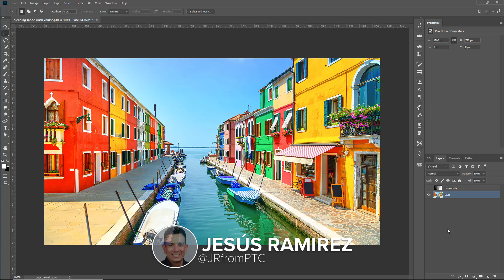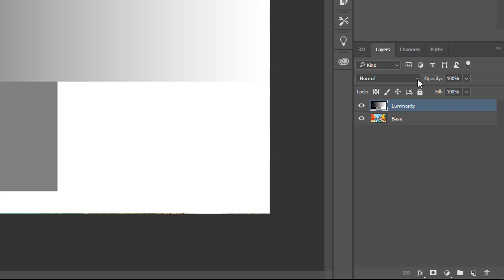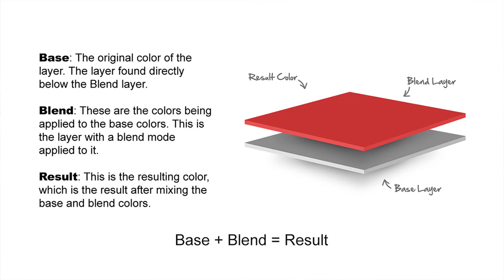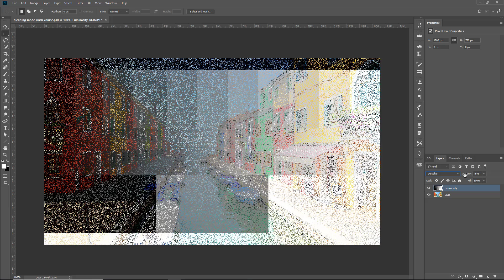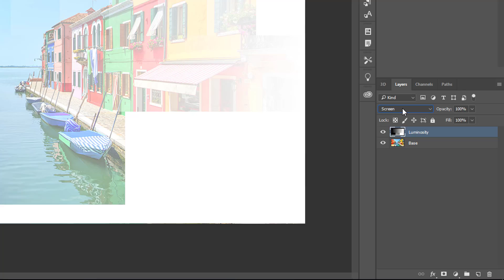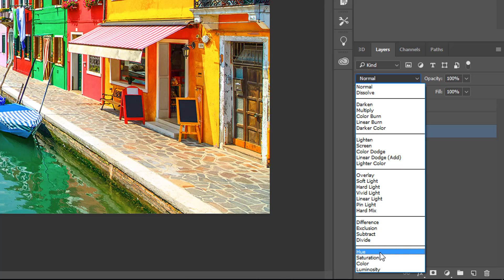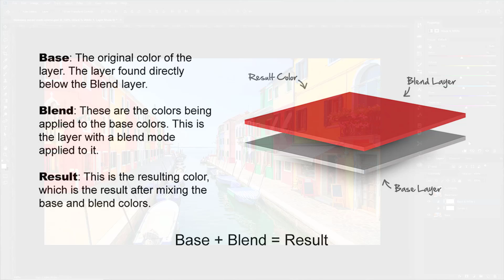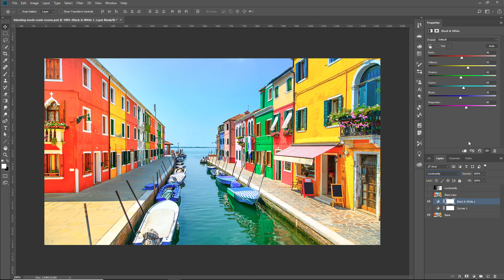Photoshop BLENDING MODES - 8-Minute CRASH COURSE!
This Photoshop tutorial is a concise explanation of blending modes, and how they work.

You will also learn how you can quickly narrow down your search and find the right blending mode for the result that you want.

📘 INDEX - Blending Modes Crash Course
00:00 - Introduction
00:43 - What are Blending Modes
03:06 - Normal Blending Modes
03:33 - Darken Blending Modes
03:54 - Lighten Blending Modes
04:16 - Contrast Blending Modes
05:14 - Inversion Blending Modes
05:54 - Component Blending Modes
07:17 - Recap

⚡ PTC NEWSLETTER

🏆 PREMIUM TUTORIALS

⚡ FOLLOW ON

⚡ CREDITS